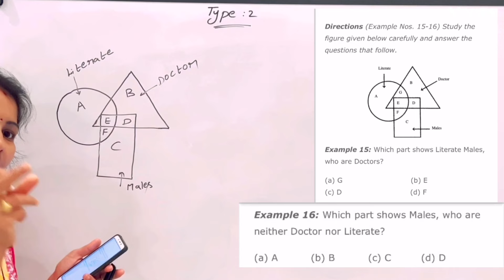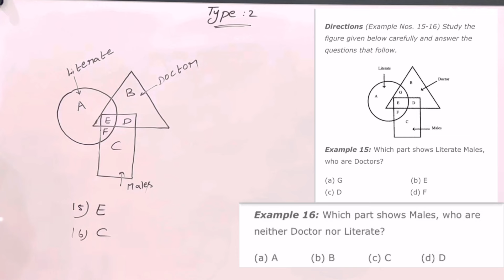Venn diagram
If you want more practice bits with explanations
Mana reasoning pdf lo each chapter ki content notebook plus  100  practice problems unnayi with explanations
18 verbal reasoning chapters
17 non verbal reasoning chapters
Cost =150/-
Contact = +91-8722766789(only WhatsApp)